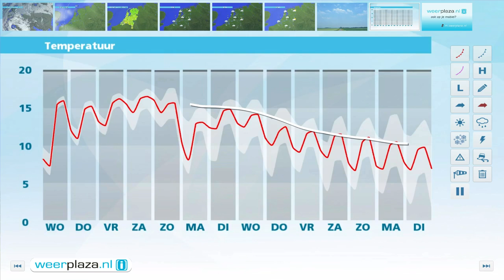Weerbericht dinsdagmiddag: Wolkensluiers en opklaringen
Vanmiddag trekken er sluierwolken van zuid naar noord over het land. Ook is er vaak ruimte voor de zon en de temperatuur loopt op naar 13 tot 17 graden. De zuidoostenwind is daarbij zwak tot matig van kracht. Vanavond en in de komende nacht neemt vanuit het zuiden de bewolking verder toe. In het zuidwesten kan lokaal al een spatje regen vallen. De minima komen uit op 5 tot 10 graden. In het noorden is er kans op een mistbank. Morgen is het vaak bewolkt en soms valt er wat regen. Het wordt 12 tot 15 graden.